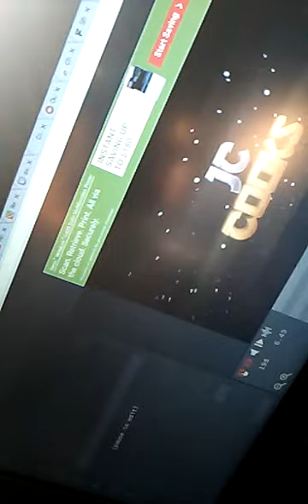Vlog day 1 secent strip